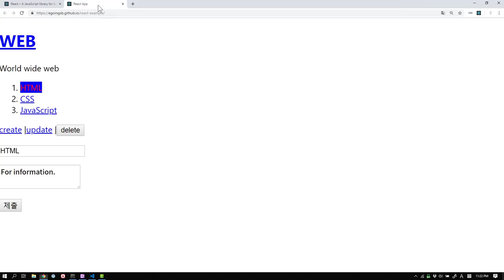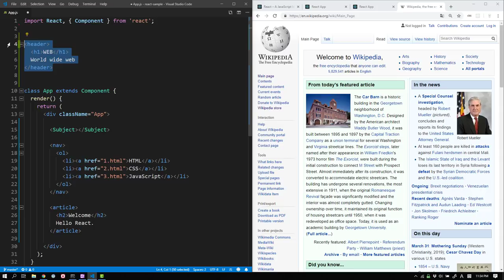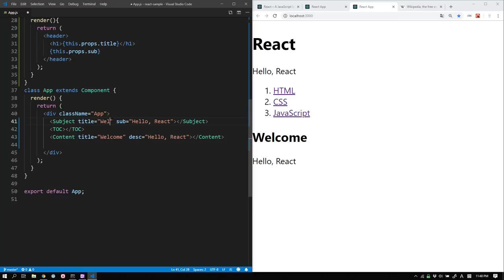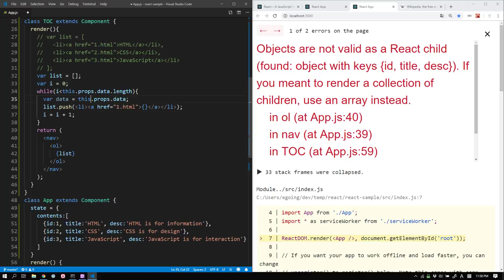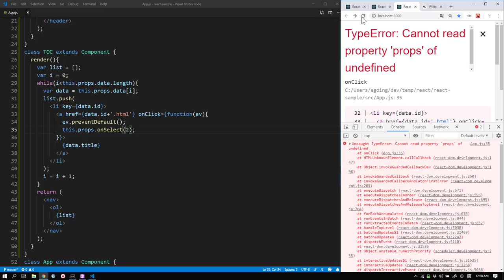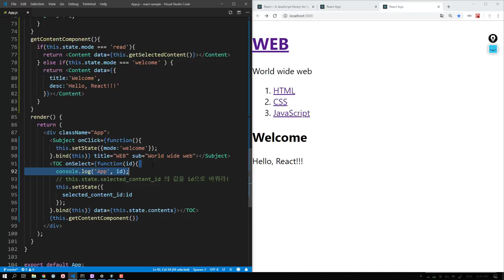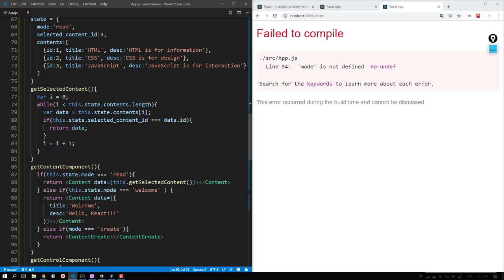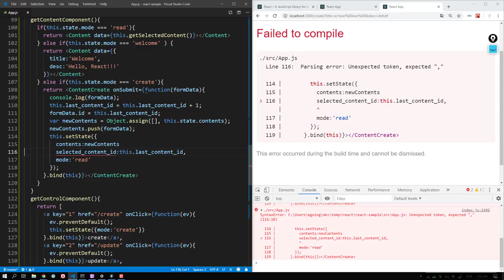React.js로 웹앱 만들기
React.js 온라인 / 오프라인을 준비하기 위해서 수련하는 과정을 편하게 녹화해봤습니다. 처음부터 끝까지 롱테이크로 한번에 쭉 진행됩니다.

곧 정식 온라인 / 오프라인 수업을 공개하겠습니다!